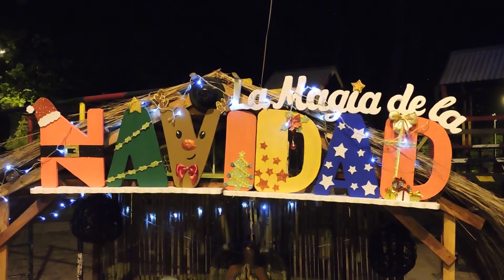Navidad en Pilar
En este pequeño especial queremos mostrar como la ciudad de Pilar recibió a las fiestas de fin de año.